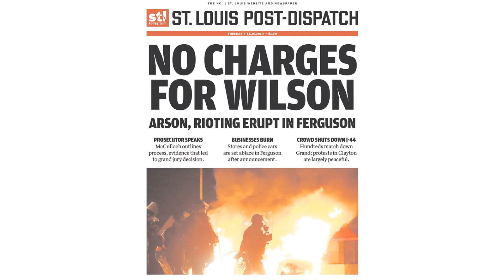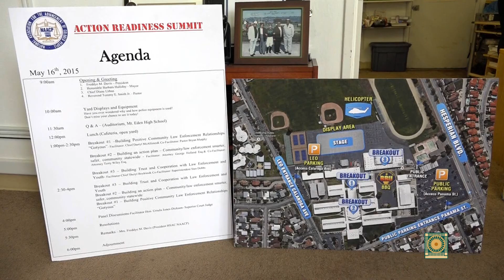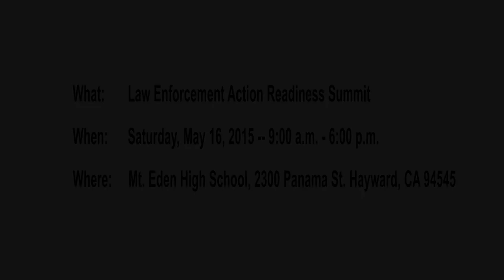Action Readiness Summit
Don't miss this unprecedented community event aimed at strengthening police/community relations in Alameda County, brought to you by the NAACP, Palma Ceia Baptist Church, 20 different Alameda County law enforcement agencies and the Hayward Unified School District.